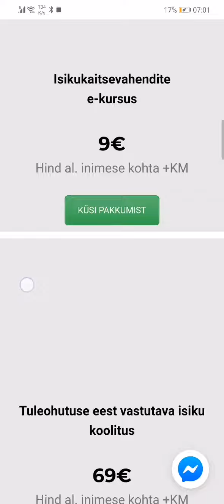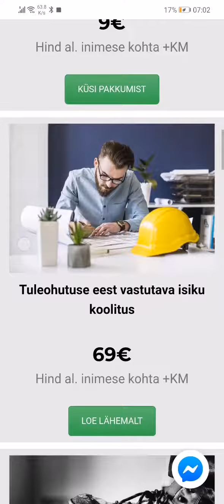Univocus lehe laadimine